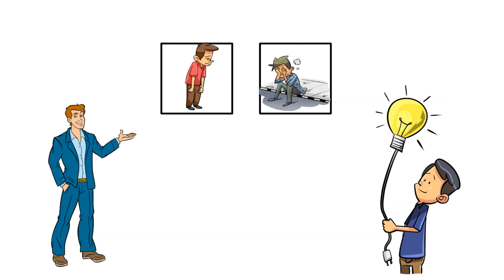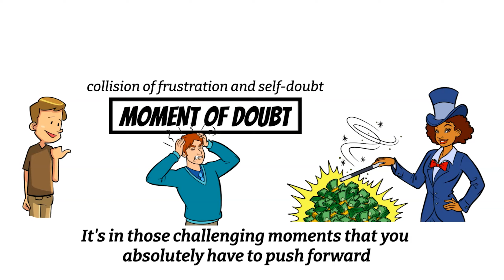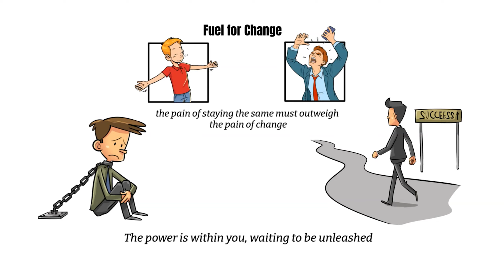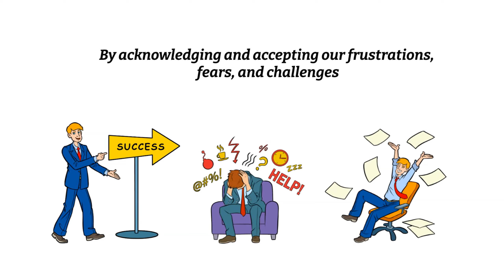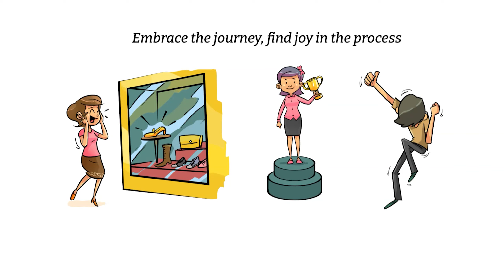Dave Ramsey: The Hard Truth About the Debt Free Journey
In this video, I'm going to talk about Dave Ramsey and his hard-hitting advice on how to get out of debt and achieve financial freedom. Dave Ramsey is a renowned personal finance expert who has helped millions of people with his books, podcasts, and courses. Watch this video to learn the truth about the debt free journey and how you can start your own today!

©️ Credits to: The Ramsey Show - Highlights